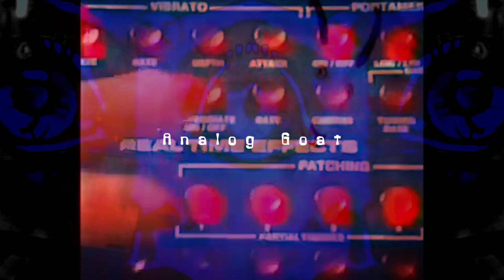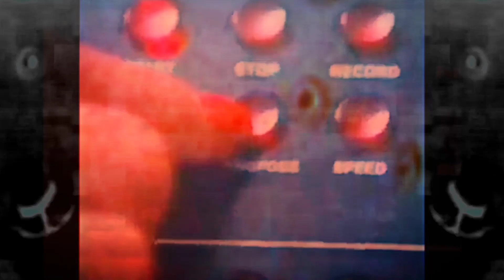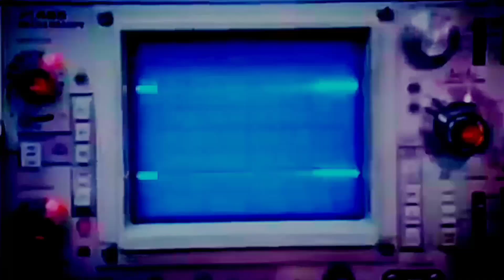Analog Goat (Official Music Video)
HelperCrow Ambient Tracks - "Analog Goat"